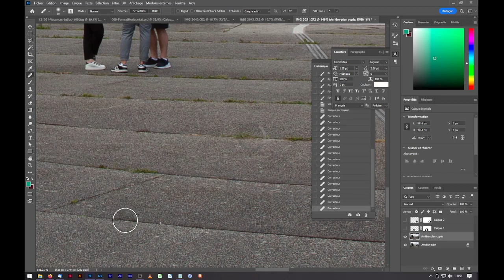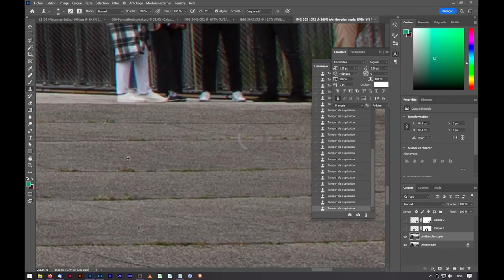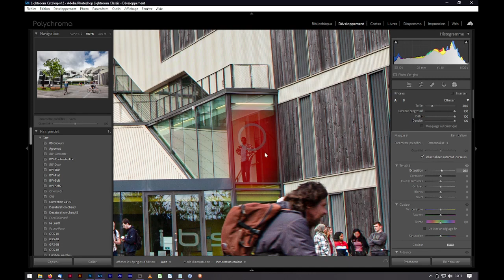Retouche et post-traitement d'une photographie sur photoshop et lightroom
Découvrez un accéléré d'une compilation de 3 photos pour la réalisation d'une photo de présentation de l'école ENSIBS de Lorient.

Traitement en 2 temps.
Le premier sur photoshop pour réaliser la compilation des 3 images. L'image de base + 2 images desquelles je copie des personnages afin de donner un maximum de vie à cette photo de l'extérieur du bâtiment.